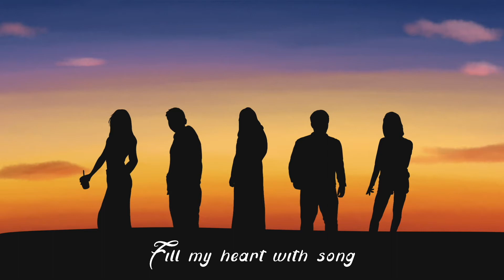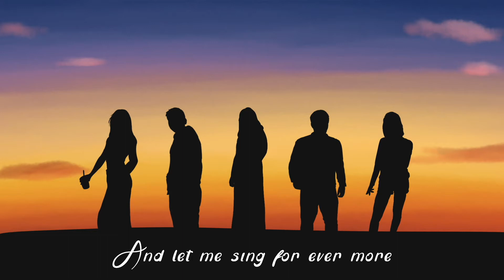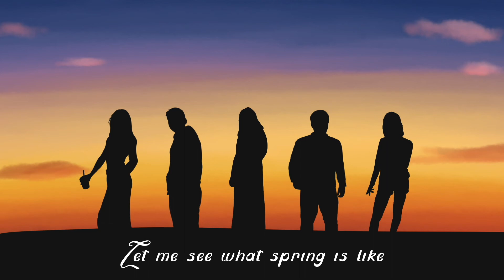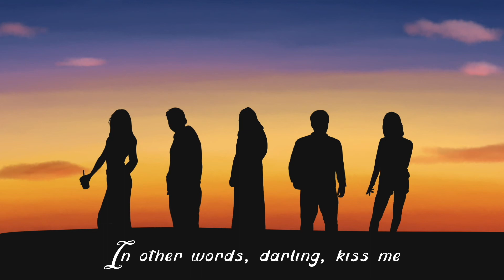Fly Me to the Moon - JHU Humming Jay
Fly Me to the Moon performed by Frank Sinatra

Featuring Ellie Kim ‘21, Albert Lee ‘23, Erica Choi ‘21, Ted Lee ‘23, Karin Kartawira ‘22
Bass: Ted Lee ‘23
Arranger: Ellie Kim ‘21, Karin Kartawira ‘22
Cover Art: Ted Lee ‘23

Video Production: Albert Lee ‘23
Audio Mixing and Mastering: Albert Lee ‘23